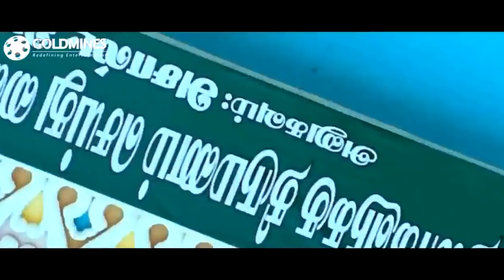विवेक ने किया अफलातून स्टंट - मेरी ताकत मेरा फैसला २ मूवी का मजेदार सीन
Movie: Meri Taqat Mera Faisla 2 (Padikkadavan)